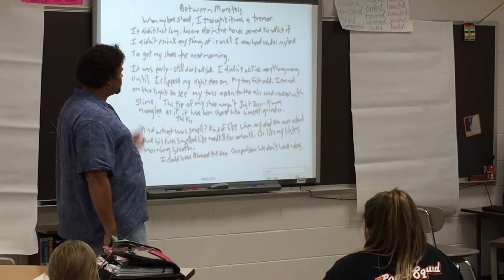Neal Shusterman at Parkside Junior High: "Between Monsters" Draft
Filmed Nov. 21, 2014, in Normal by Derek Beigh (@pg_beigh).